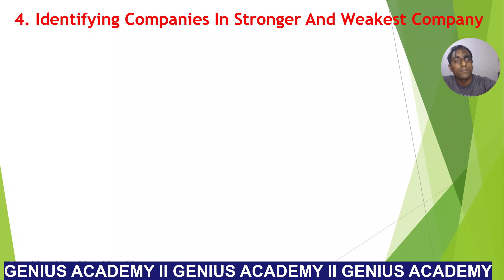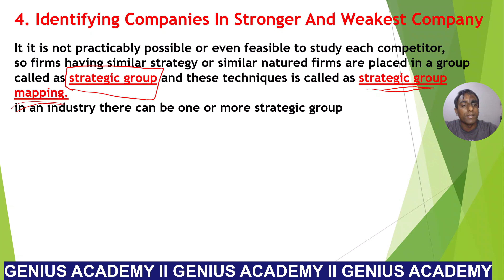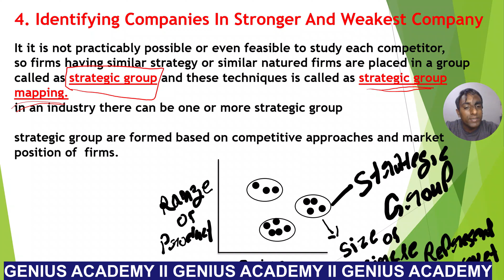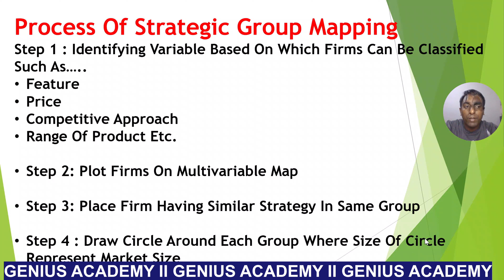Strategic Group Mapping II strategic managementArvind Khurana II Genius Academy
ttps://youtu.be/aseD78PVguU
strategic group mapping
Michael Porter’s 5 factors model
strategicmanagement II strategic management
COMPETITIVE STRATEGY
ITS OBJECTIVE,
COMPETITIVE LANDSCAPE
STRATEGIC ANALYSIS
Key Factors Considered In Industry And Competitive Analysis
competitivestrategy STRATEGY
We always provide useful content on the My Genius Academy channel, here MS Excel tips and tricks, and tips and tricks for MS Word, and Internet tips and tricks, along with the computer related Useful Information Simple language available in Hindi You can visit our website for more information.

It is our effort to get this information useful for all types of Excel users, Tally users, computer users and internet users.